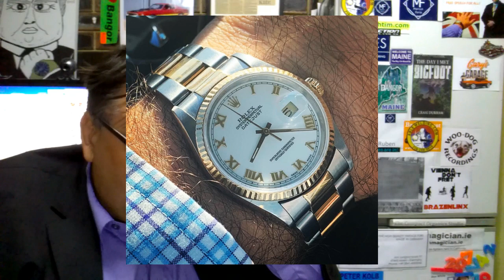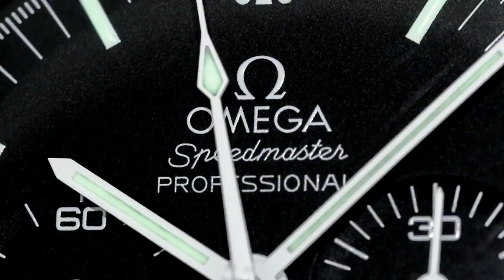PAID WATCH REVIEWS - Building a Rolex collection with the Pontiff's advice - JU53